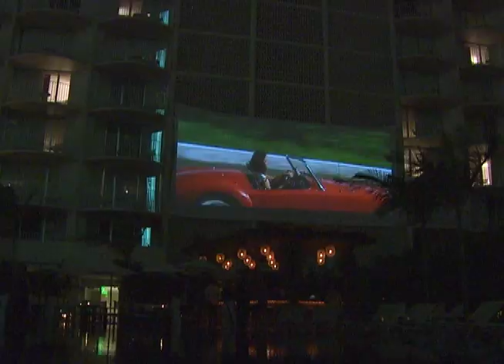The Waikiki EDITION Grand Opening